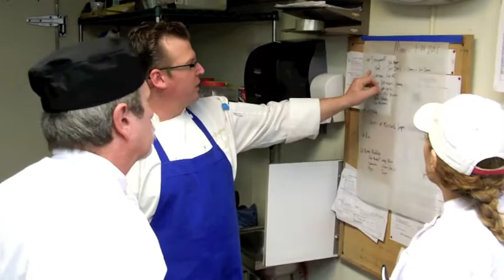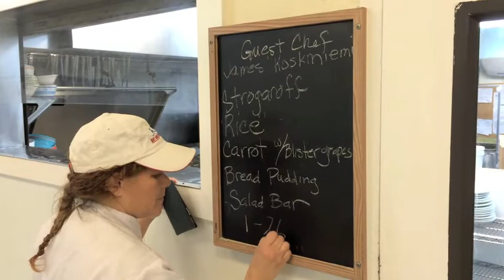Guest Chef: James Koskiniemi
Chef James Koskiniemi from The Pig & The Pickle of Concord, California, came in to be a guest chef for an afternoon to help the Mission prepare a meal from scratch using ingredients within our kitchen. Chef James also shares techniques for our Culinary Team to use to improve their cooking skills.

We are looking for more guest chefs to volunteer in our kitchen, impart their expertise and wow the patrons of our dining room.